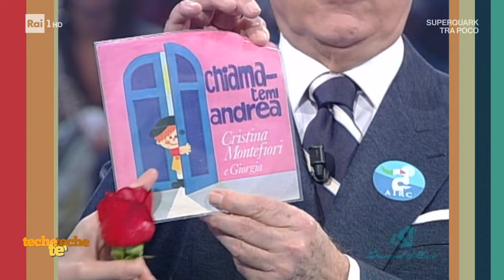Pippo Baudo e Giorgia (Video bellissimo) che si emoziona a Domenica in 2007 (Full HD)